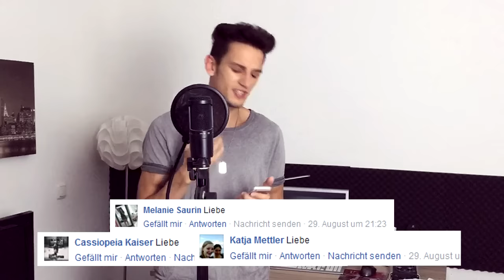EURE WÖRTER - UNSER SONG | THEMA: "STREIT" [HD]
Hey Leute, das ist meine neue Challenge "EURE WÖRTER - UNSER SONG" zum Thema "STREIT".

► MEIN NEUES ALBUM "SPRACHE DER LIEBE" - OUT NOW!

- klickt auf den "Gefällt Mir" - Button.

Text: KiiBeats
Video: Pia B. (♥)
Schnitt: KiiBeats

Positiv bewerten und kommentieren und das Video favorisieren! Vielen Dank!